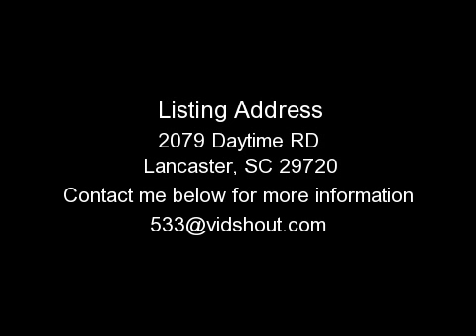LANCASTER HOUSE FOR RENT, SC - 2079 DAYTIME RD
Rent-to-Own this beautifully remodeled all brick ranch, with huge acreage only 30 minutes from Ballantyne! Home has tile and hardwoods throughout the home. Granite countertops in kitchen and marble in bath. Master bath has jacuzzi tub and tiled in six foot wide shower!! This home is a must see priced well below its value! Drive thirty minutes from Ballantyne and enjoy a huge estate for less money! subdiWon't last long!